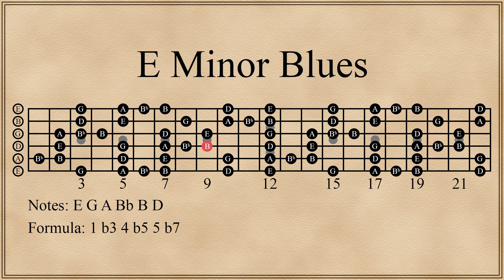E Minor Blues Scale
All 5 positions of the E minor blues scale repeating 4 times at 120 BPM.

Notes: E, G, A, Bb, B, and D
Formula: 1, b3, 4, b5, 5, b7

The 1st, 4th, and 5th positions have 14 notes while the 2nd and 3rd positions have 15 notes.